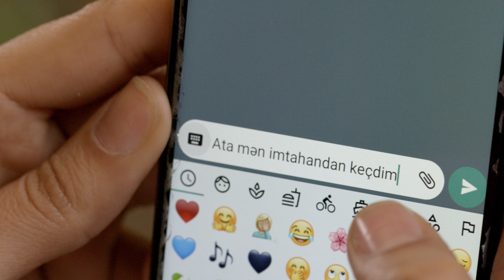8 Mart tarixinə özəl şərtlərimizi sizlər üçün əlçatan etdik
Hər zərif əlin öz hekayəsi var... Cizgiləri sevinci və ya kədəri, uğurları və ya təəssüf dolu anları ifadə etməyindən asılı olmayaraq, həmin əllər bizim qayğımıza qalır, bizə sevgi bəxş edir...

8 Mart tarixinə özəl şərtlərimizi sizlər üçün əlçatan etdik 😍 İrşad Electronics-dən smartfonları İLKİN ÖDƏNİŞSİZ, FAİZSİZ və KOMİSSİYASIZ 12 aylıq, məişət texnikasını isə 18 aylıq hissə-hissə ödəmə şərtləri ilə əldə edə bilərsiniz. Onların hər bir gününü unudulmaz edək 😊

İrşad Electronics - hər zaman sizlər üçün, hər zaman sevgi ilə ♥♥♥